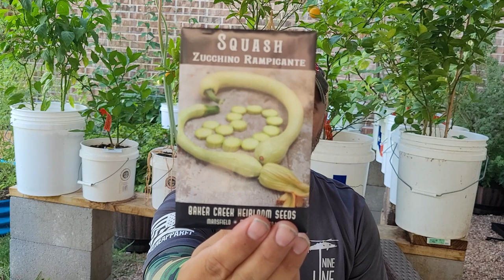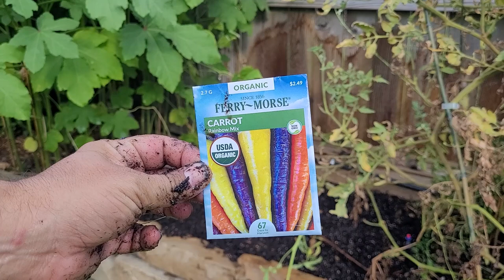Crops you can Plant in August || Surprise Guest Joins Us || Down-Home Backyard Gardening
Don't let the calendar tell you that you can't still plant summer crops, at least here in Zone 9A.
I am showing how and what I'm planting in August with 100+ degree temps here in the Houston area. This is a How To, Chad style.
Also, while filming I had a surprise guest show up and luckily, I got the guest on film.
How everyone learns something from this video or takes something positive away from this video.

Companies I support and endorse:
Go to Farmersdefense.com, type in "Backyard10" and save.
Farmers Defense: Click the link below to shop all their amazing products.
~ Gardening Sleeves
~ Hats – Straw & Baseball / Trucker
~ Shirts & Apparel
~ Gardening Aprons
Seen here on this channel.

Products I use in the garden:
~ Tomato Clips – Fandemei 200 PCS
~ Tomato Clips – Perszen 60 PCS
~ Tomato Hooks – SanSanYa 30 PCS
~ Heat Mat – Vivosun 10”x20.75”
~ Plant Tags – Kinglake 100 PCS
~ Companion Planting for Beginners
~ Happy Frog Tomato & Veggie Fertilizer, 5-7-3
~ Garden Marker – Staedtler Garden Marker Pen
~ Trellis Netting – Tcamp Heavy-Duty Polyester
~ Shade Cloth – Agfabric 50% Shade Cloth
~ Liquid Fertilizer – Neptune’s Harvest, Fish & Seaweed

I'm now on TikTok, click the link below and check out the

Ever wonder what my catchphrase means, click here to find out:
What does my ending mean? || Special accomplishment || Down-Home Backyard Gardening